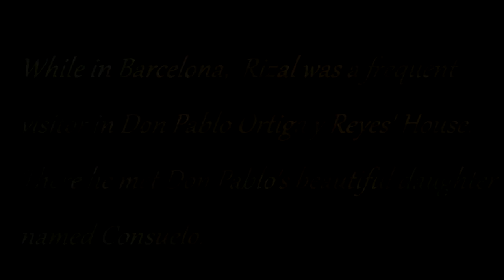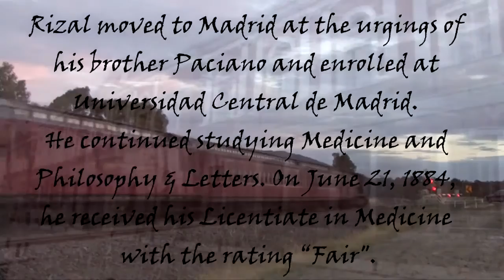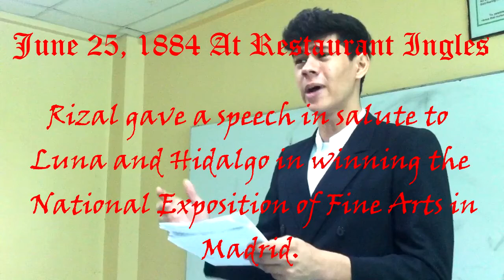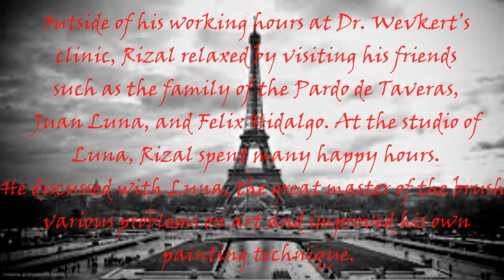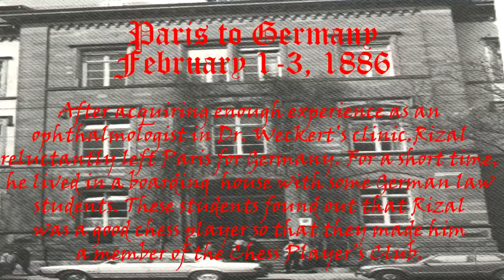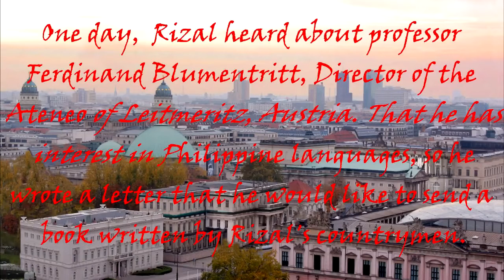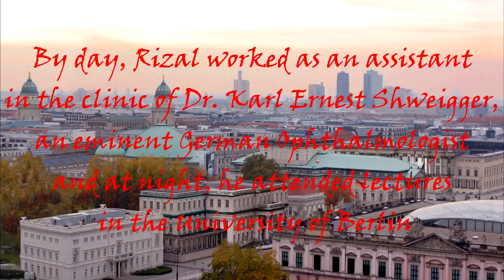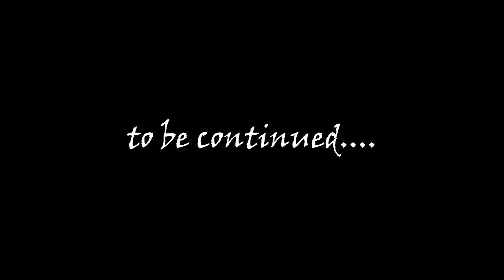Rizal's Quest: In Spain, Paris and Berlin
A video presentation by AMCC students portraying the life and works of Rizal. A story about the time he left the Philippines to help his fellow countrymen.